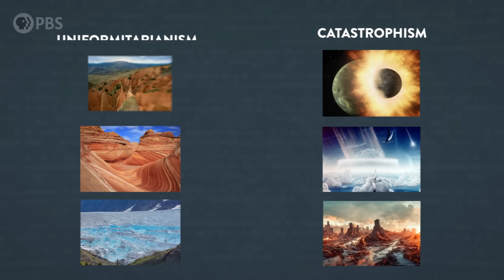The Unbelievable Story of Earth’s Most Epic Flood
and learn more about removing CO₂ from the air.
↓↓↓ More info and sources below ↓↓↓

One day around 15,000 years ago, a wall of ice 2,000 feet tall and 30 miles wide suddenly broke wide open, and it unleashed the largest flood that we know of in the history of Earth. Come and hit the road with me as we search for the geologic fingerprints of the Missoula Ice Age Floods, and learn the story of one of the worst natural disasters that’s ever happened!

High fives to Nick Zentner for educating me on the geology of Eastern Washington. He makes incredible geology videos on YouTUbe:

High fives to all our Brain Trust Patrons:

NullBlox.ZachryWilsn
paul andre bouis
Mark Littlehale
Ali Freiburger
Mehdi Damou
Barbora Bei
Ken Board
Attila Pix
Burt Humburg
Roy Lasris
dani bowman
David Johnston
Salih Arslan
Baerbel Winkler
Robert Young
Eric Meer
Dustin
Karen Haskell

00:00 Introduction
00:54 A geologic mystery
01:53 A very large lake
03:32 A mountain made of ice
05:15 The dam breaks
06:25 Biggest. Waterfall. Ever.
07:57 How the damage was done
10:10 Witnesses to destruction
10:49 A brave new idea
12:00 Stay curious.